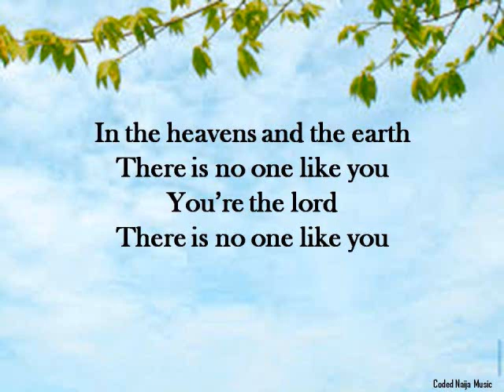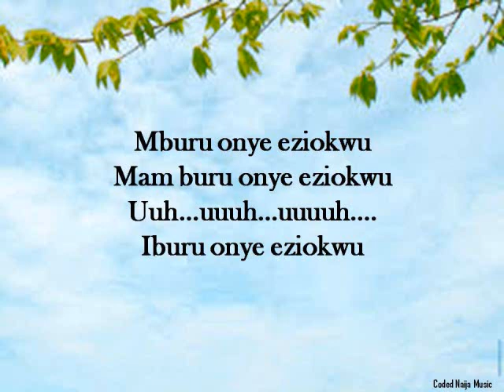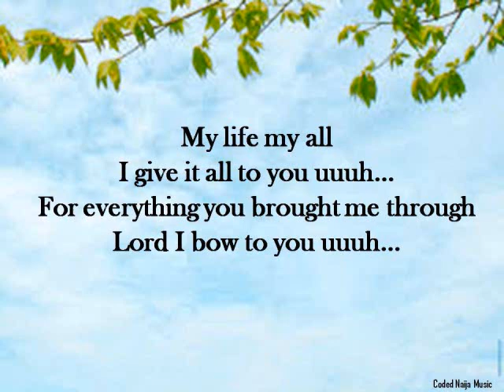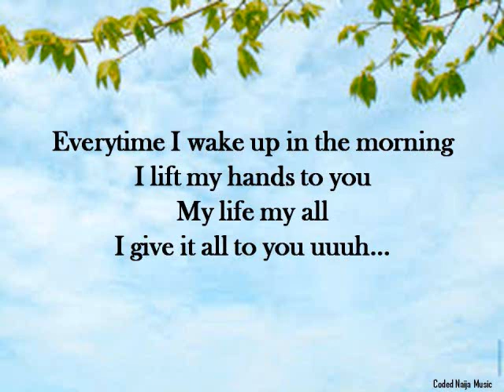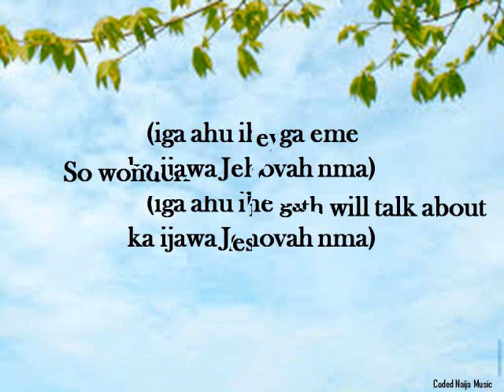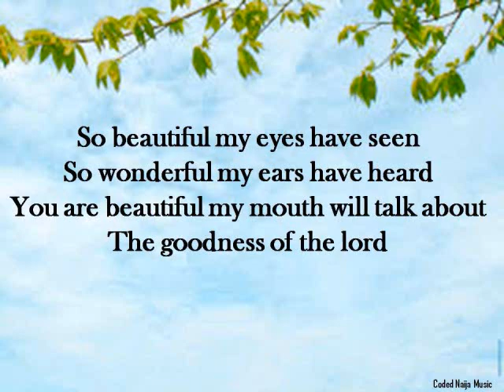Chukwu Obioma by Mark T Ft Frank Edwards (Instrumental)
This is the instrumental of the song Chukwu Obioma and it is not done to confuse the viewers but rather to enable them master the song by singing along with the lyrics to know where and when to fit into the song.

Chukwu Obioma Lyrics